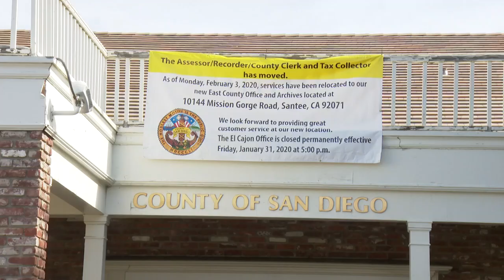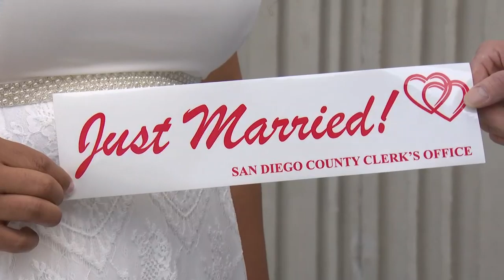County of San Diego starts weddings at new Santee office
Before this option, East County wedding ceremonies took place in the hallway of the Assessor’s office of the old El Cajon building, which just closed on Friday.